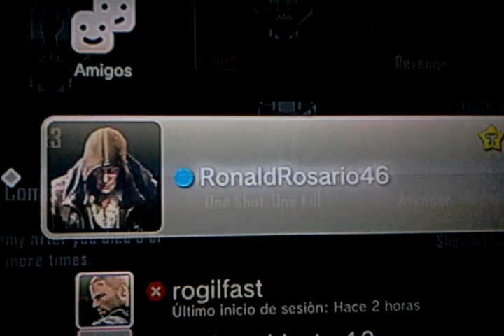Call of duty black ops II ONLINE cuantos francos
like y favoritos ayudaria mucho